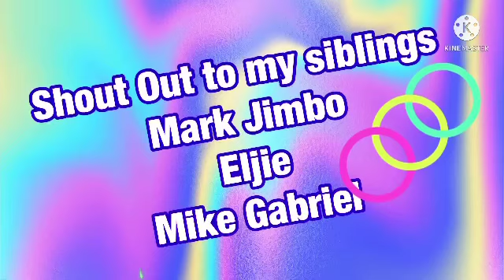My handmade satin ribbon.Satin ribbon flower.Designer rubber band made easy.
Hello guys I’m back to make satin ribbon again.We make simple and easy to make.

Materials
Satin ribbon
Rubber band
Thread/needle
Lighter/candle
Glue gun..